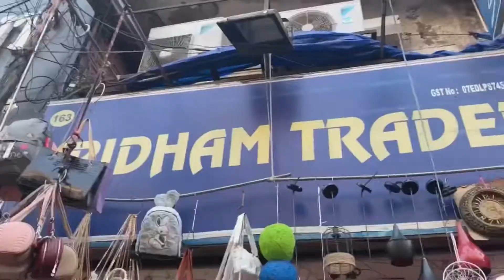Sarojini nagar latest winter collection